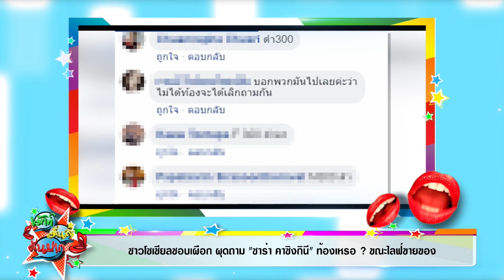ชาวโซเชียลเผือกกันเป็นแถว ประเด็นป่องกลางกอง แม่เลี้ยงเดียว ว่าใคร ? I เม้าท์มันส์คันปาก 10/08/63